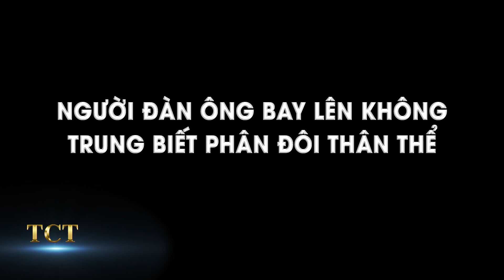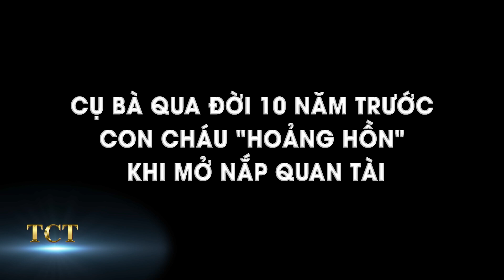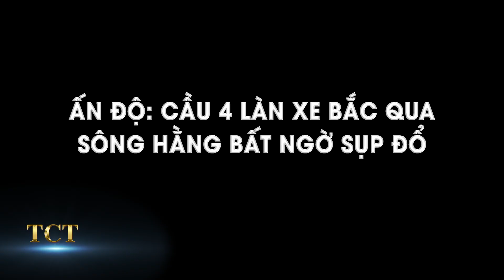Người đàn ông bay lên không trung biết phân đôi thân thể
TCT - KHÁM PHÁ hân hạnh kính mời quý khán giả đón xem:  Người đàn ông bay lên không trung biết phân đôi thân thể
- Ấn Độ: Cầu 4 làn xe bắc qua sông Hằng bất ngờ sụp đổ
- Lốc xoáy làm hư hại nhà cửa ở khu phố Indiana
- Cụ bà qua đời 10 năm trước, con cháu "hoảng hồn" khi mở nắp quan tài Xác tự ướp còn nguyên